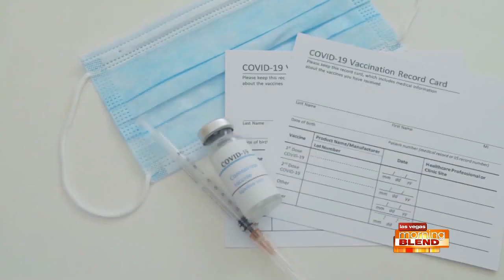COVID-19 Variant Breaks Records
Family physician Dr. Marie-Elizabeth Ramas answers questions about vaccines, boosters, testing, and immunity